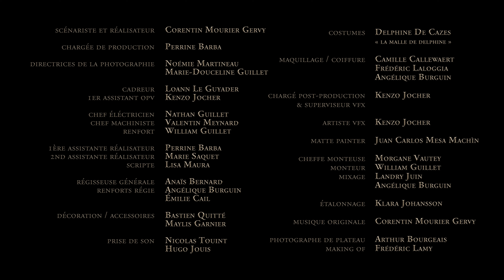Le Graal | [S02 EP03] | "Le lapin"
Arthur et ses compagnons, qui n’ont de “chevalier” que le nom, partent en quête du précieux sésame et ne sont pas au bout de leurs surprises. Et si le chemin les menait vers un tout autre Graal ?

Arthur : Thomas Gautreau
Gauberd : Vincent Renevey
Zalin : Valentin Bahuaud
Sélina : Énora Le Cornec
Tristan : Julien Stanek
Le Chevalier du Roi : Jérémy Sanagheal
Aasfrid : Gabrielle Chabot
Dame Frimide : Diane Martin
Le Chef des Brigands : Mikaël Buxton
Le Prêtre : Dylan Jaffrelot
Falki : Pierre Vandestock
Le brigand : Mathieu David.

Scénario, réalisation et musique originale : Corentin Mourier Gervy
Directrice de la photographie : Noémie Martineau
Cadreur : Loann Le Guyader
1ère Assistante réalisateur, chargée de production et communication : Perrine Barba
Prise de son : Nicolas Touint et Hugo Jouis
Décoration : Bastien Quitté et Maylis Garnier
Costumes et habillage : Delphine De Cazes - La Malle de Delphine
Électricité : Nathan Guillet et Victor Andrysiak
Machinerie : Valentin Meynard
Renfort machinerie/éléctricité : William Guillet
Régie : Anaïs Bernard et Angélique Burguin
Coiffure et Maquillage : Camille Callewaert
Chargé de post-production et Superviseur VFX : Kenzo Jocher
Montage : Morgane Vautey, William Guillet et Angélique Burguin
Mixage : Hugo Jouis, Landry Juin et Angélique Burguin
Étalonnage : Klara Johansson et Morgane Vautey
Artistes VFX : Kenzo Jocher, Pierre Mollé, Géraud Mottais
Photographie de plateau : David Lair, Laureen Keravec, Julie Gaufreteau et Arthur Bourgeais
Making-of : Frédéric Lamy

Un grand merci à nos contributeurs Ulule sans qui rien n’aurait été possible !
“Le Graal” est une web-série bénévole tournée à Nantes et au Château de la Motte Glain (44).